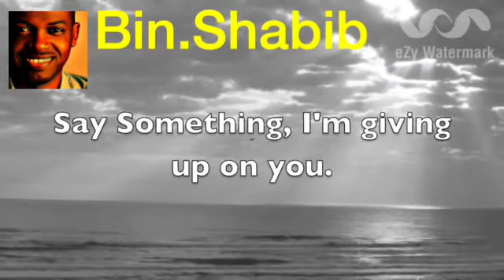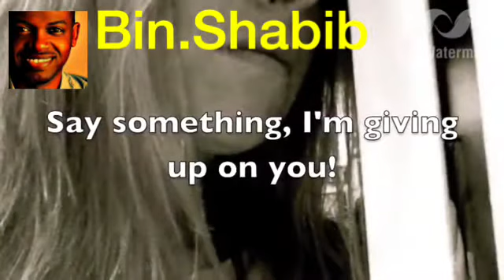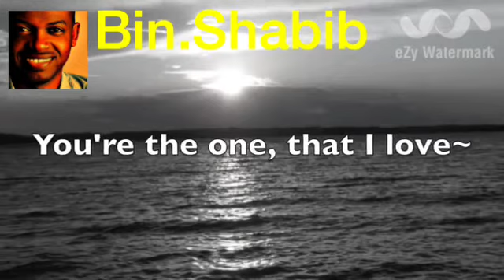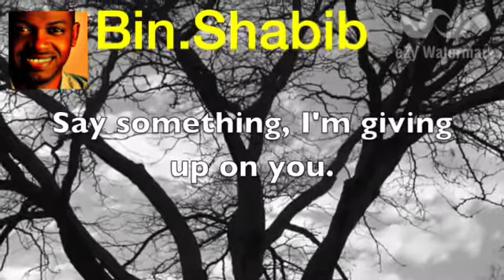Say Something I'm Giving Up On You